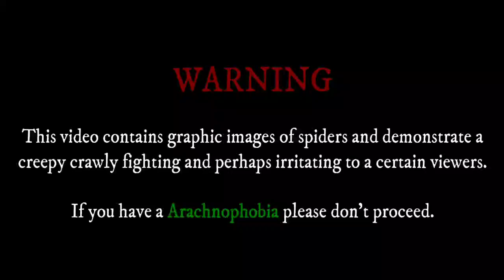ANG BIBILIS NG LABAN | 3 FIGHTS | FT. LAKWATSA TV